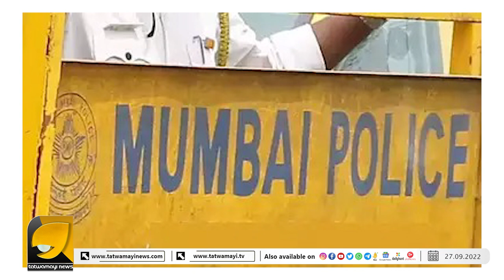ദാവൂദിന്റെ കരങ്ങളെ ഒന്നൊന്നായി അരിഞ്ഞു വീഴ്ത്തി അമിത് ഷാ I AMIT SHAH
പാകിസ്ഥാനിൽ ഒളിച്ചിരുന്ന് ഇന്ത്യക്കെതിരെ പ്രവർത്തിക്കാൻ ഇനി ദാവൂദിനെ അനുവദിക്കില്ല !